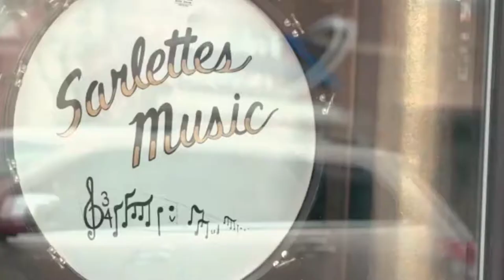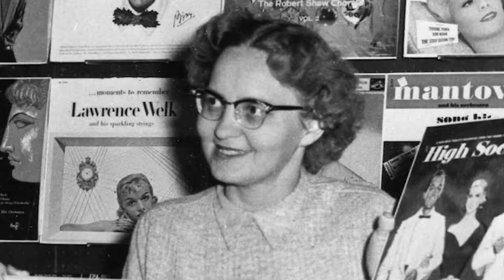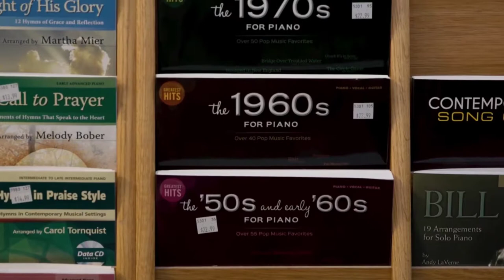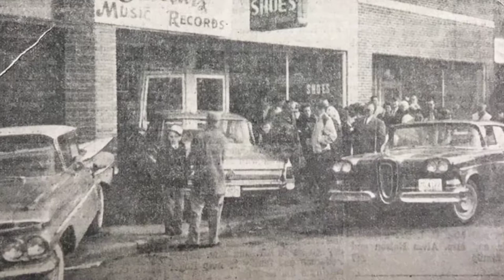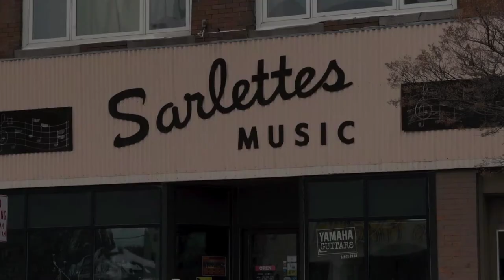History of Sarlettes Music in Morris MN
For 60 years, Sarlettes Music has been a Main Street Morris institution specializing in school music, band instruments, accessories, and repair. Learn about how the business got started and is still thriving after all these years due to a network of vital relationships with rural community schools.

Acoustic guitars, drums, and related accessories can be found in the store located in Morris, MN. Del and Carlene provide occasional help in the store, continuing the family tradition.